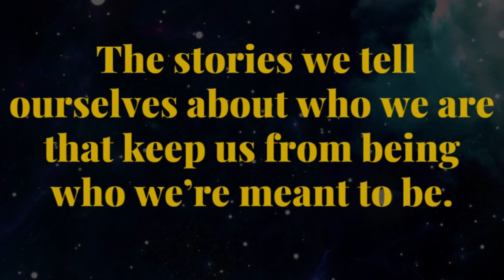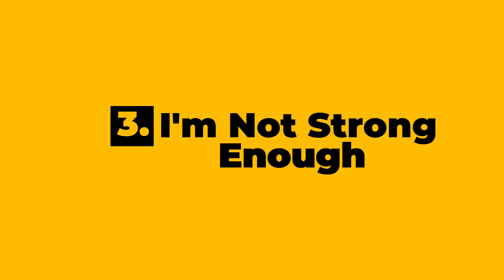You're Holding Yourself Back. Stop It Right Now!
For each and everything I want to do I can find an excuse not to do it.

And, most often than I would care to admit, I use it and stop myself from doing things I would love to do.

Those excuses, those obstacles in your life, those reasons not to do something are your limiting beliefs taking control of your mind.

Here's the top 4 limiting beliefs and how you wipe them out.